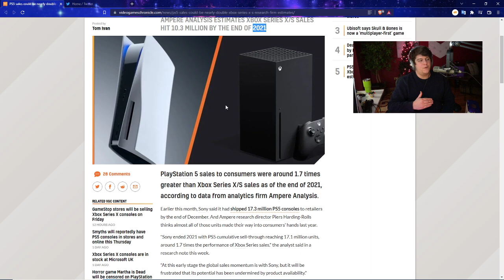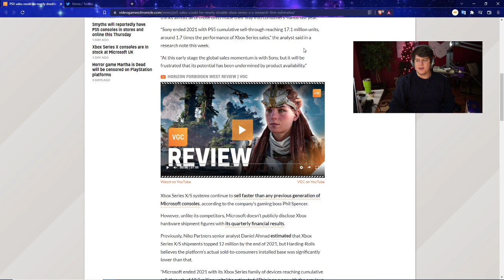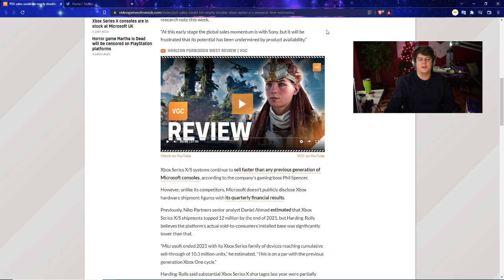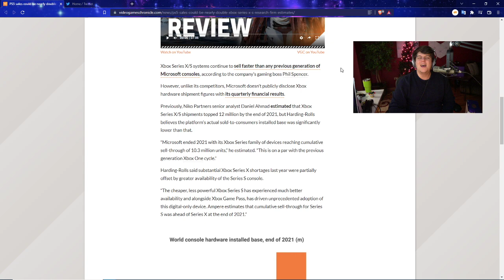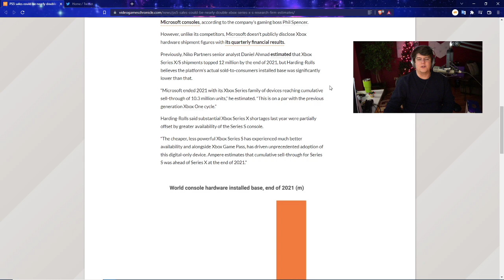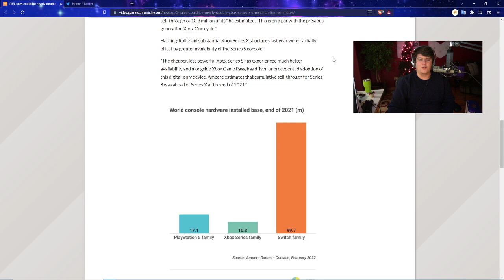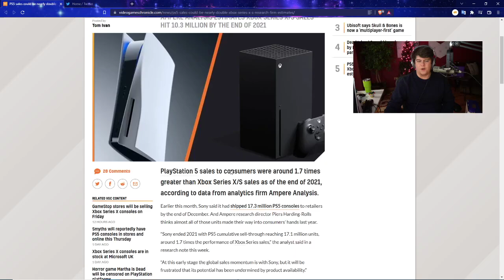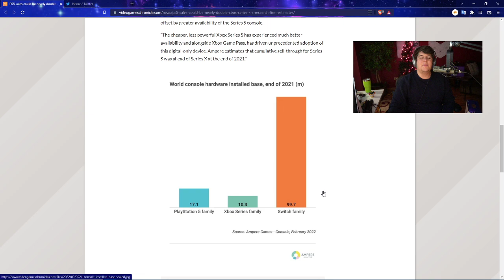THE PS5 / PLAYSTATION 5 IS BLOWING THE XBOX SERIES X OUT OF THE WATER - HUGE SALES NUMBERS WIN SONY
RED PS5 CONTROLLER - BLACK PS5 CONTROLLER PS5 AMAZON (ad) | TWITCH STREAM | twitter
0:00 Intro

Walmart: PS5 | PS5 Digital Edition (get stock notifications)
GameStop: PS5 | PS5 Digital Edition
Target: PS5 | PS5 Digital Edition
Sony: PS5 | PS5 Digital Edition
Newegg: PS5 | PS5 Digital Edition (auto notify available)